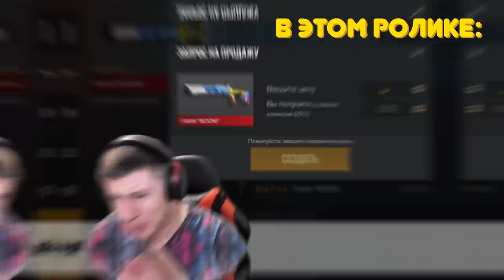МНЕ ЗАДОНАТИЛИ 1 МИЛЛИОН ПРЯМО НА СТРИМЕ по STANDOFF 2